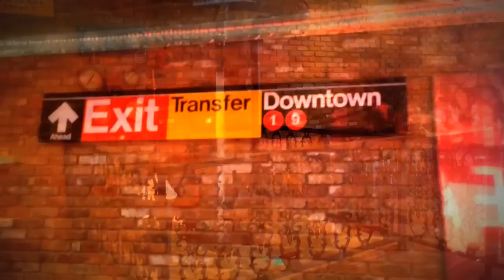Inside the Cookie Jar on Staten Island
But this New Dorp location has a few twists.